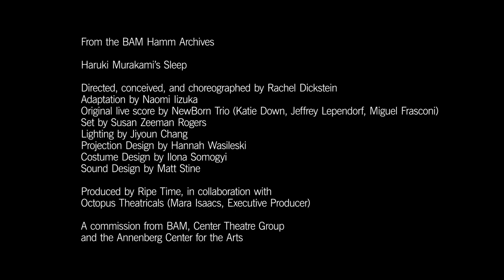A Closer Look: Rachel Dickstein on Haruki Murakami’s Sleep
Director Rachel Dickstein provides commentary on a scene from the Next Wave 2017 presentation of Haruki Murakami’s Sleep, a hypnotic physical theater piece in which a Japanese housewife’s mundane existence of chores and grocery shopping explodes when a haunting dream leads her to cast sleep aside, releasing her into a world of danger and the thrill of the unknown.